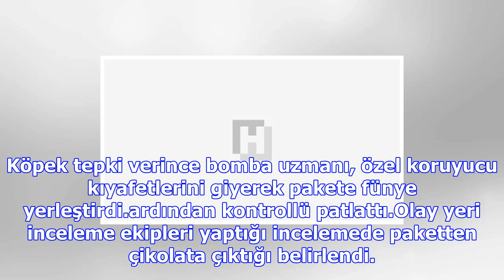Son dakika... alman ve fransız konsolosluklarında alarm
Başkonsolosluğun bulunduğu İnönü Caddesi güvenlik şeridi çekilerek araç ve yaya trafiğine kapatıldı.